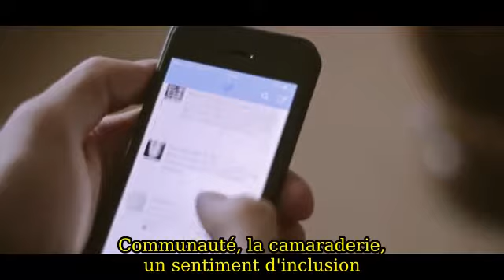Look up VOSTFR - Levez les yeux, Version Française © Gary Turk